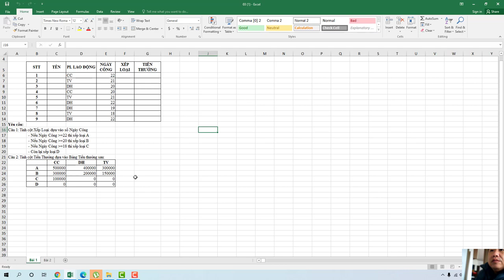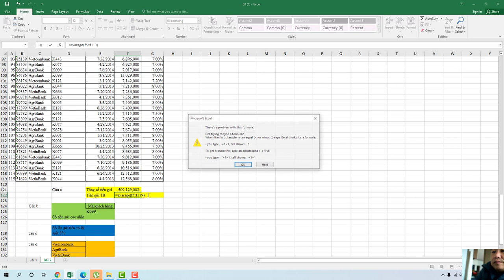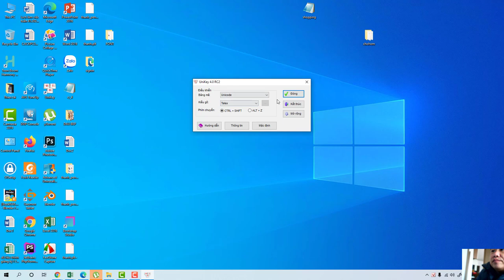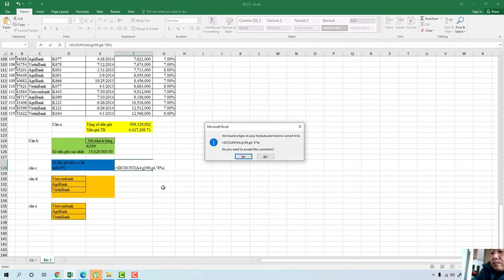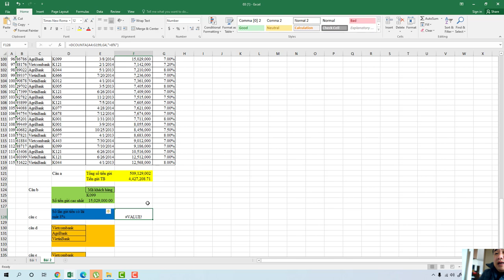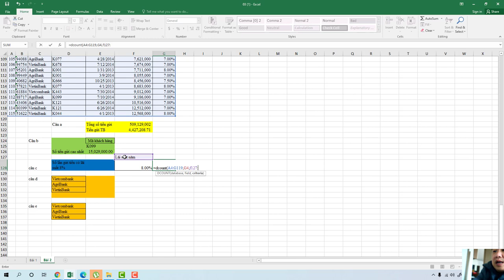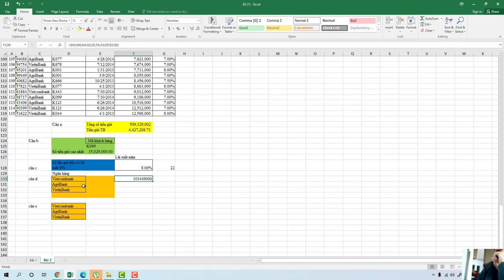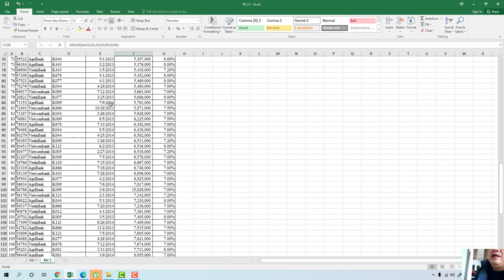Excel, Chữa bài tập Dsum, Dcount